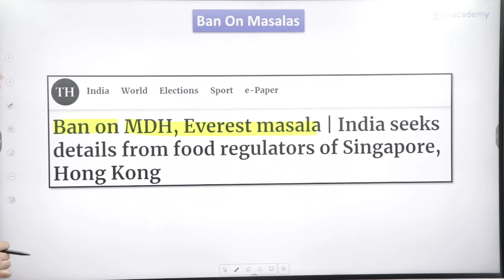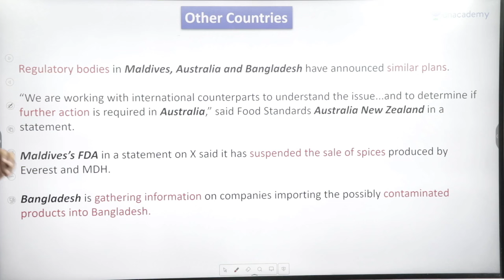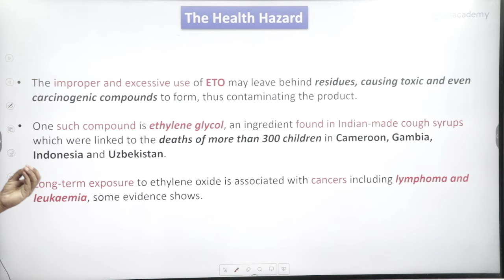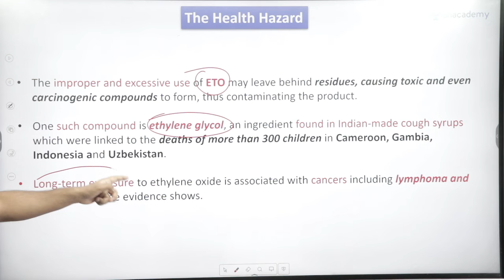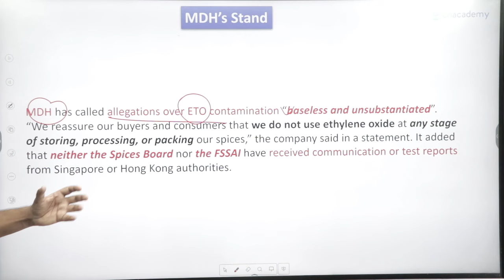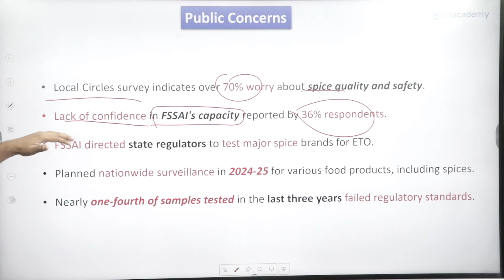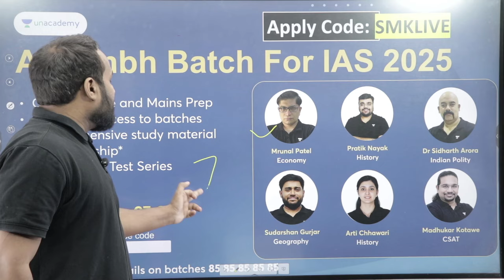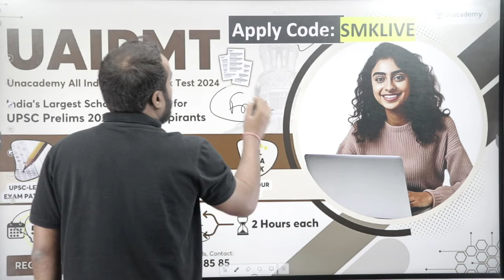MDH And Everest Masala: Spices Banned In Hongkong And Singapore | Explained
1. 🌟UPSC CSE Prep at Just Rs.56 / Day🤩
15 Months PLUS Subscription at Just Rs.24,999/-
Hurry! Offer Ends on May 07
Hong Kong and Singapore have already banned the sale of popular Indian spices brands MDH and Everest after allegedly detecting the carcinogenic chemical ethylene oxide in their products. This led to a mandatory recall from shelves.
1. 🌟UPSC CSE Prep at Just Rs.56 / Day🤩
15 Months PLUS Subscription at Just Rs.24,999/-

2. 📢📢 Aarambh Batch (Hinglish) for CSE 2025

3. 📢📢 Triumph Batch (English) Batch for CSE 2025

4. 📢📢 Lakshya (Hindi) Batch for CSE 2025